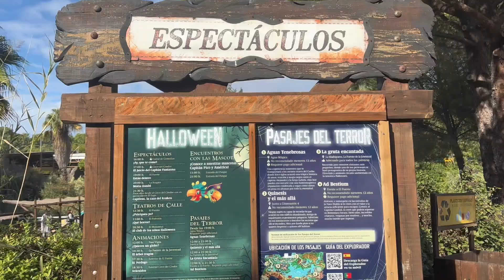ISLA MÁGICA Sevilla en Halloween Vlog 26-10-2024 @nazaretmsms nazaretmsms 🎃✨